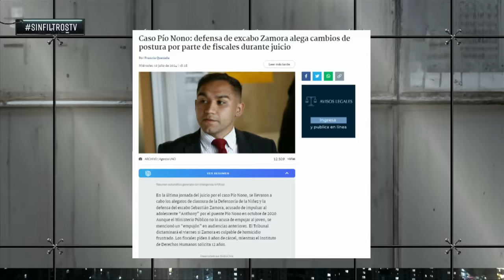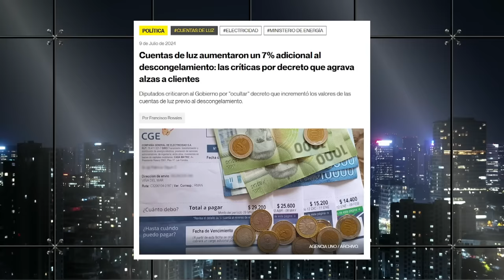¡EN PROBLEMAS! BRUTAL MAX LOBOS contra XIMENA CHONG por CASO CABO ZAMORA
¡Alta tensión! 🔥 En el episodio de hoy los panelistas: Tomás Aylwin, Paz Suarez, Magdanela Merbilháa, Camila Musante, Max Lobos, Alejandro Aguilera, Johannes Kaiser y Gonzalo Bacigalupe analizan y debaten la contingencia. 🇨🇱 Prepárate para un acalorado cruce de ideas.

¿Estás listo/a para un debate con alta tensión? 🥊 Nuestros panelistas desgranan los temas más importantes del día: ¡EN PROBLEMAS! BRUTAL MAX LOBOS contra XIMENA CHONG por CASO CABO ZAMORA.